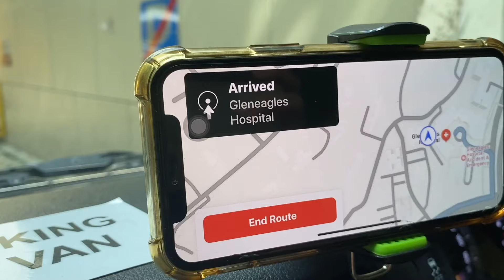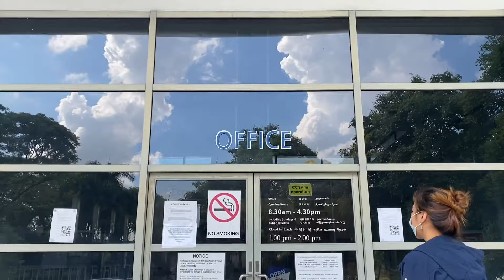Death Before Life: A Baby's Funeral | Harmony Funeral Care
Today we take a look at how baby funerals are conducted in Singapore. It is never easy losing a baby to death. It is not just because the physical life of our little one is gone but also the hopes and possibilities attached to this potential life that becomes thin air with the death of the baby.